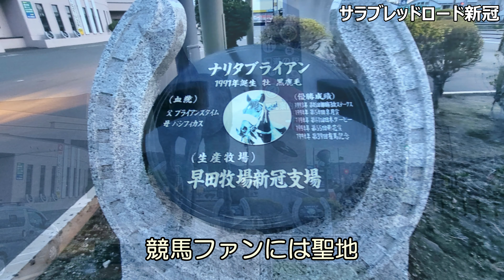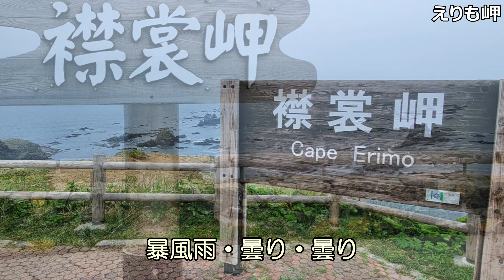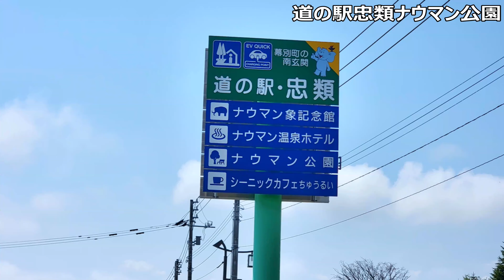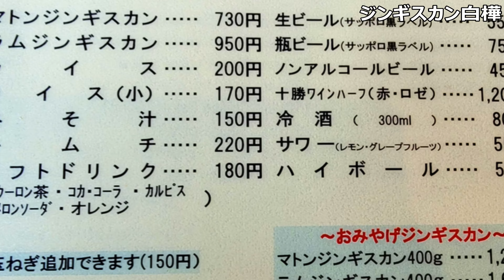【東苫小牧から網走】１日下道500㎞走破！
東苫小牧に上陸し目的地の東藻琴までの約500㎞を１日で走破しました。途中の名所を紹介しています。二十間道路桜並木は少し訪れたのが遅く残念な結果になりました。北海道はやはり広い。十勝に入ると景色が一変し広い台地を体験できます。